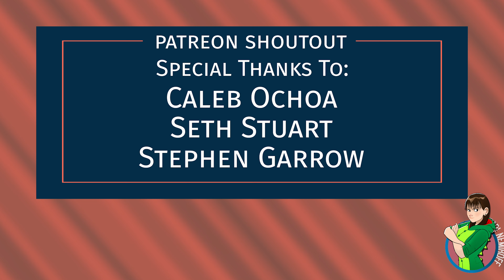Ms. Marvel Review: A Youthful and Vibrant Addition to the MCU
Ms. Marvel introduces Kamala Khan (Iman Vellani), a Muslim American teenager growing up in Jersey City. She’s a BIG Avengers fan, especially when it comes to Captain Marvel. But then, suddenly, she becomes a superhero herself.

Catch my thoughts in this Ms. Marvel review!